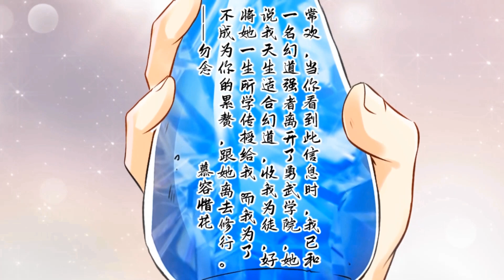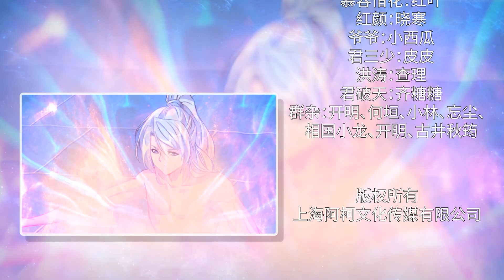Pembunuh tiada tara EP 79/ 绝世杀神 EP 79